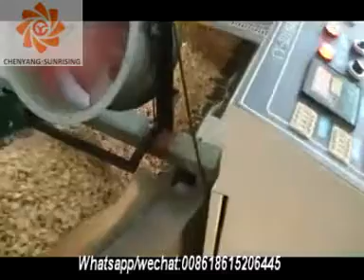Batch fryer/automatic industrial batch fryer/potato chips batch fryer Jinan Sunrising